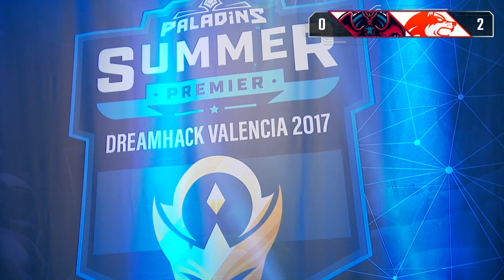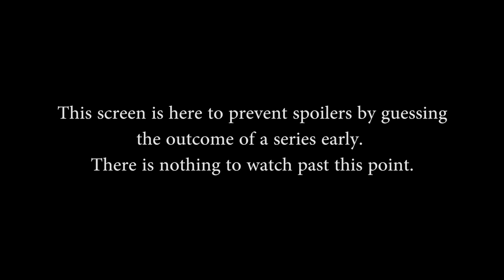Paladins Summer Premier Quarterfinals: Team Cryptik vs. Denial Esports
Paladins Summer Premier Quarterfinals: Team Cryptik vs. Denial Esports (Dreamhack Valencia 2017)(Thursday, July 13, 2017)

Game 1 Picks and Bans: 16m10s - Game Start: 20m15s
Game 2: Picks and Bans: 40m50s - Game Start: 42m40s
Game 3: Picks and Bans: 01h04m05s - Game Start: 01h07m45s
Game 4: Picks and Bans: 01h25m40s - Game Start: 01h29m20s
Game 5: Picks and Bans: 02h01m00s - Game Start: 02h05m45s

Teams in this match: Team Cryptik, Denial Esports

Players in this match: WarDoom, doesupz, Evulli, iDropBodies, Kusqt, Bitey, z1unkown, W1fL, stolzey, Awry

Game Version: OB52